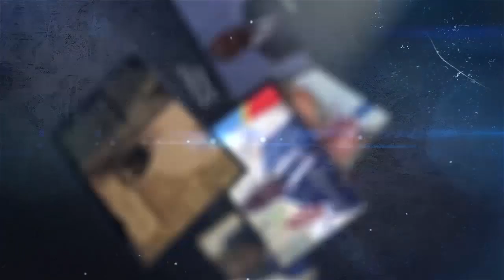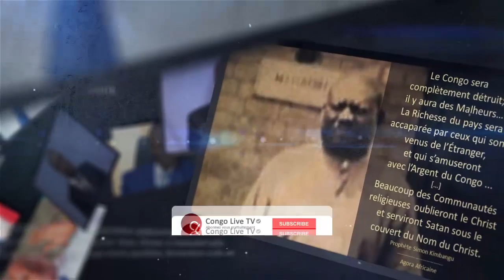ACTU POLITIK 12.12 KABILA DOIT ETRE RESPECTE COMME FELIX SELON LE FCC